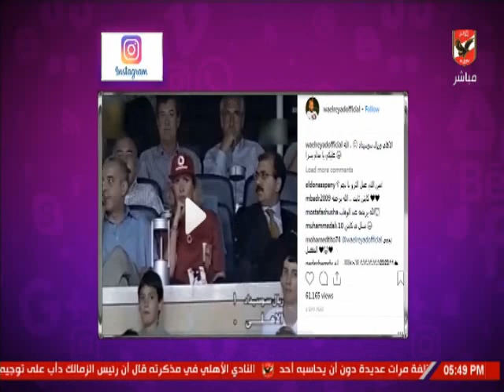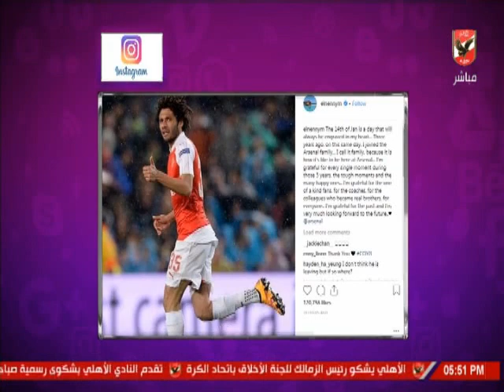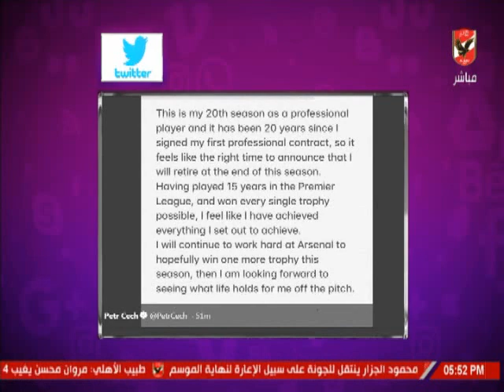شيما صابر : نيدفيد نسر الاهلى لشهر ديسمبر .. و امير توفيق لـ عدلى القيعى "سعيد بالعمل مع الاسطورة"